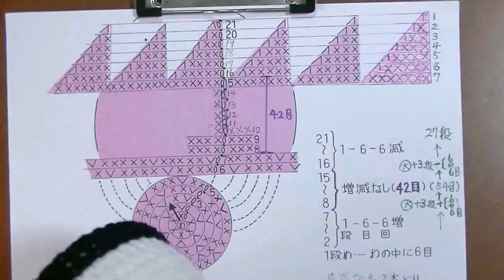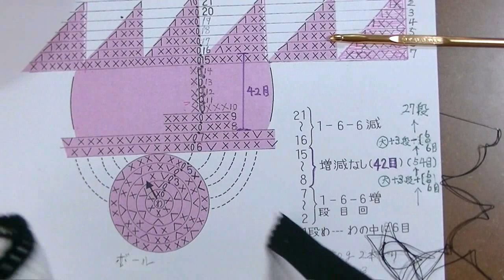１編み物初めてさんの細編み( 5 )後半救モンスターボールの編み方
手作りを楽しむ動画。Enjoy the handmade
初心者様向けに( 1 )~( 5 )に色々な細編みをアップさせて頂きました。
machaの写真をポチッとしてページを見に来て下さいね。